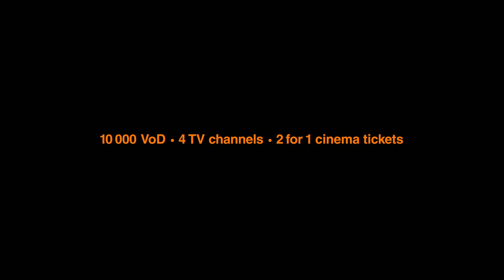Orange - Cinema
Film Brings You Emotions
Agency: Publicis Conseil Paris
Director: Nico Perez Veiga
Production Company: Iconoclast…